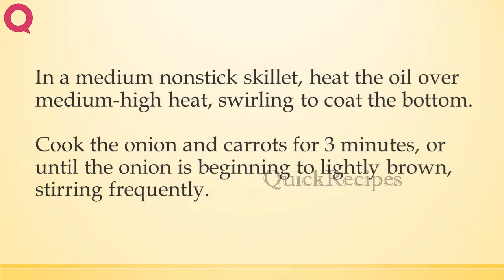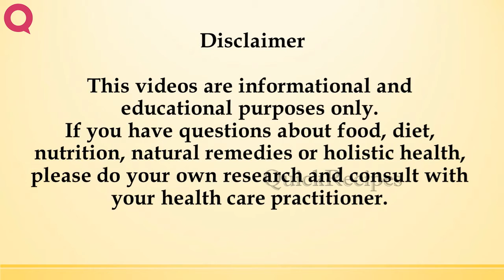Squash with Carrot Matchsticks